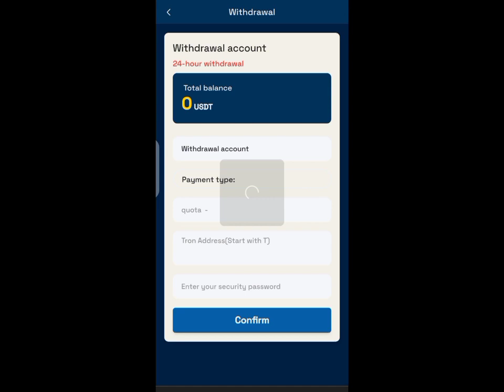A review of Cabelas Mall Investment Platform (Watch before investing)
Welcome to Cabela's Mall. The global economy continues to develop. As a leader in the retail industry, we are always at the forefront. Cabela's Mall launches new VIP Mission Sales Investment Partner. Everyone can join, become a partner and enjoy the rewards. But be careful to do your own research before investing.

You can only use USDT currency for deposit investment and choose the TRC20 network.

2: The usage period of each VIP level is 365 days, and the principal can be withdrawn after expiration.

3: New tasks are refreshed at 00:00 New York time every day, and you can get rewards by completing merchant orders every day.

4: You can only withdraw money once per day. You can withdraw money at any time. no time limit. Within 1-3 minutes of withdrawal, the withdrawal fee is 0.

Minimum withdrawal amount: 1USDT

Everyone can make money by promoting our app. Register and share links on Facebook, Twitter, YouTube, Instagram, Tik Tok, KAO KAO and other social software to earn 12% profit. Invite friends and family to sign up to showcase your team.

Join your team and recharge $88 or more to get one draw, with a maximum reward of $8888 We guarantee this platform will never shut down.

Funds are legal, safe and guaranteed

[Daily VIP task income]
Deposit: 10USDT [VIP 1] Daily income: 2.8USDT

Deposit: 50USDT [VIP 2] Daily income: 14.8USDT

Deposit: 130USDT [VIP 3] Daily income: 40.8USDT

Deposit: 280USDT [VIP 4] Daily income: 92USDT

Deposit: 580USDT [VIP 5] Daily income: 198USDT

Deposit: 1180USDT [VIP 6] Daily income: 418USDT

Deposit: 2480USDT [VIP 7] Daily income: 899USDT

Deposit: 4980USDT [VIP 8] Daily income: 1888USDT

Deposit: 9980USDT [VIP 9] Daily income: 3888USDT

Deposit: 19980USDT [VIP 10] Daily income: 7999USDT

Invite shareholders to join and enjoy three-level commissions When you use the invitation code to invite agents to register online, you can earn commissions, The rebate ratios for each level are as follows.

Example: Team A member deposited 1,000 USDT and received 12% commission, 120 USDT!
Example: Team B members recharge 1,000 USDT and receive 3% commission, 30 USDT!
Example: Team C members recharge 1,000 USDT and receive 1% commission, 10 USDT!
Please note that the more you deposit, the more rewards you will receive